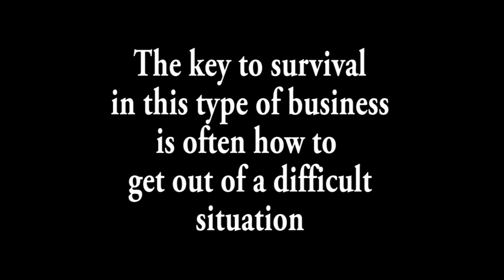A DIFFICULT SITUATION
Sometimes "IT" happens. And you have to figure out how to get out of a difficult situation. These sort of incidents can make or break you in business.  How you handle it is important.